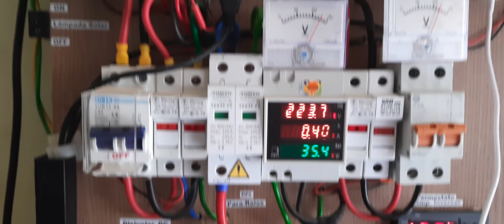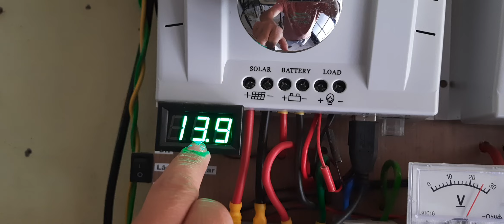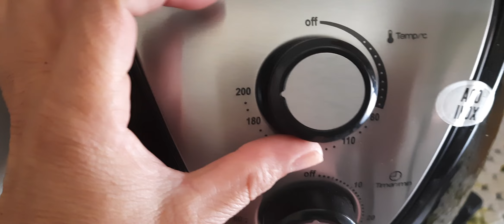Air frayer Mondial, usando energia Solar off Grid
Testei minha fritadeira Air frayer Mondial Family lv usando minha energia solar Off Grid, o resultado foi surpreendente.
23 de julho de 2022